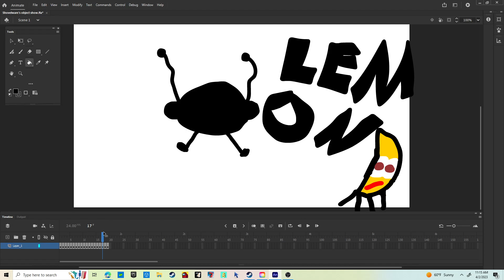Shovelware's object show intro